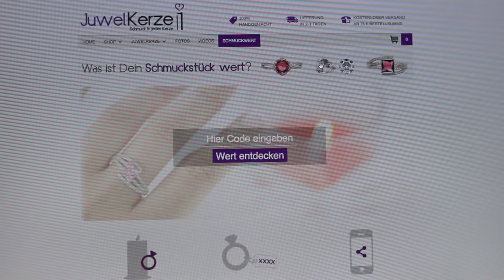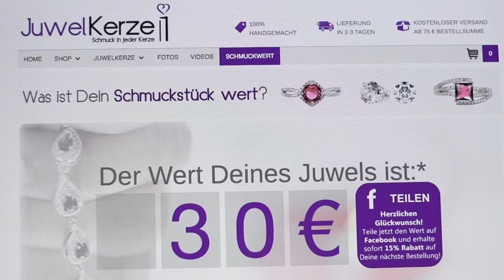JuwelKerze ENTHÜLLUNG!💰 WAS IST DRIN?😱 SCHMUCK RAUSHOLEN & WERT ERMITTELN!🤑 INHALT/SCHMUCKWERT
JuwelKerze ENTHÜLLUNG: WAS IST DRIN? SCHMUCK RAUSHOLEN & WERT LIVE ERMITTELN!🙀 INHALT/SCHMUCKWERT - With.Kat

Hello Ihr Lieben💝 es ist nun soweit, meine erste JuwelKerze von ist runtergebrannt und ich konnte endlich aus meiner 'Winter Wonderland' Kerze meinen Schmuck-Inhalt rausfischen!

JuwelKerze AUS DEM VIDEO: "WINTER WONDERLAND"

GEWONNEN HAT: "KarosBlog" - Herzlichen Glückwunsch❣️🎉🎈

♥DU MÖCHTEST MIR EIN BRIEF 💌  SCHREIBEN?

WithKat
Postfach 16 42
78306 Radolfzell

► ICH TRAGE ◄

AUGEN:
Urban Decay Naked3 Palette

LIPPEN:
Colourpop - "TRAP"

Stativ für Ringleuchte*

Schnittprogramm: iMovie

► MUSIK ◄

Kommt über einen dieser Link ein Einkauf zustande, werde ich mit einer kleinen Provision beteiligt.